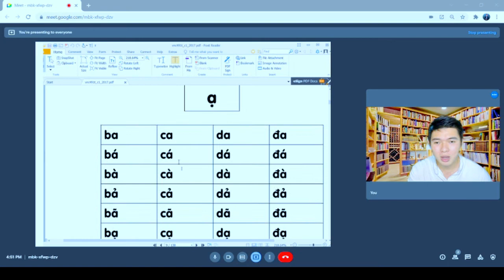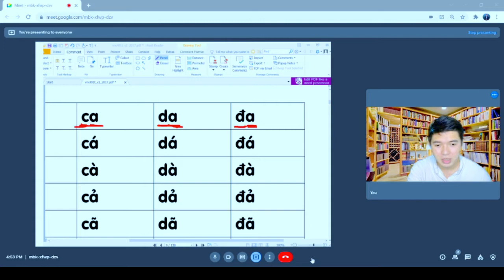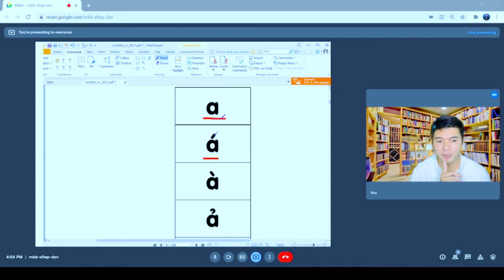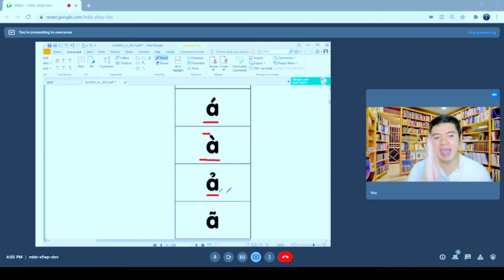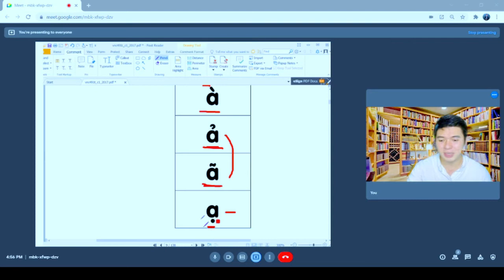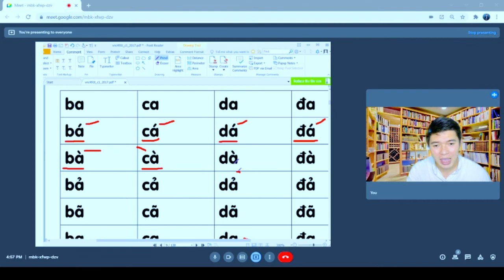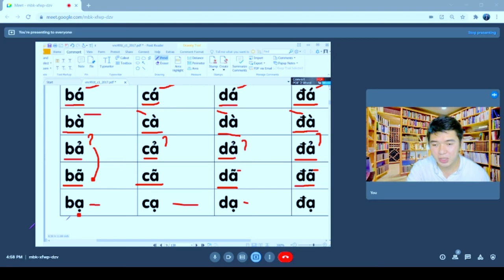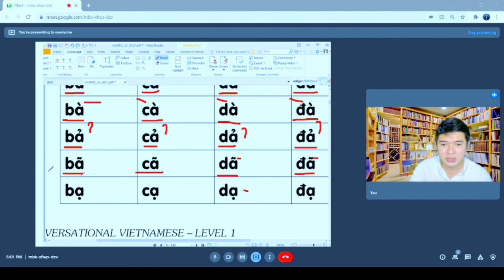រៀនសំលេងទាំង 5 របស់ភាសាវៀតណាមសំខាន់បំផុត